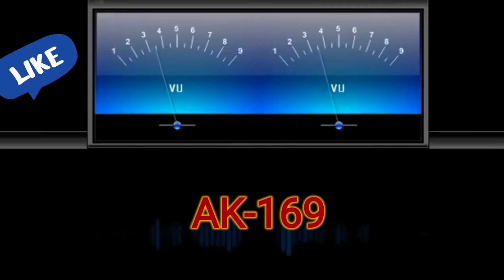Boom Boom -Nazia Hassan🎼146 (Movie:- Star - 1982)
🎼 Boom Boom
Singer :- Nazia Hussan
Movie :- Star  (1982)

1) The Gramophone Company Of India
2) SAREGAMA INDIA LTD.